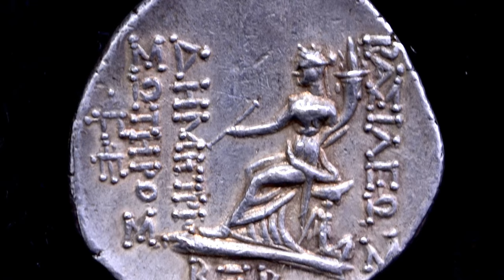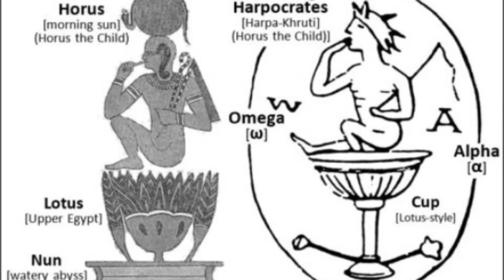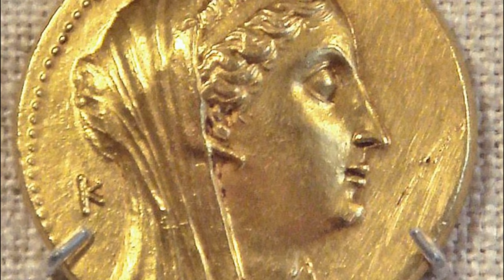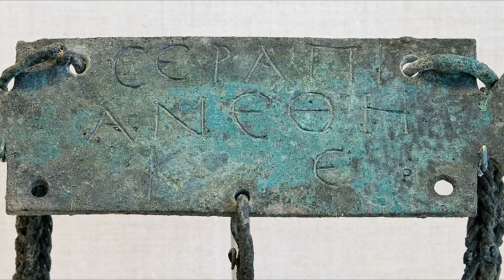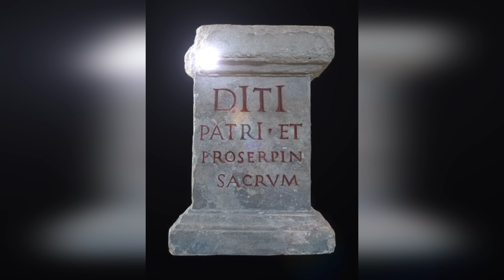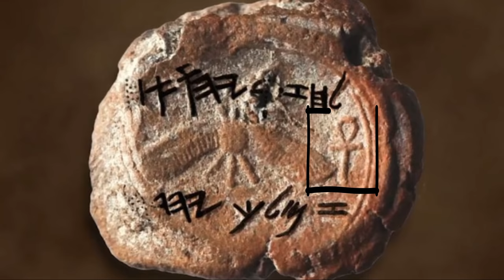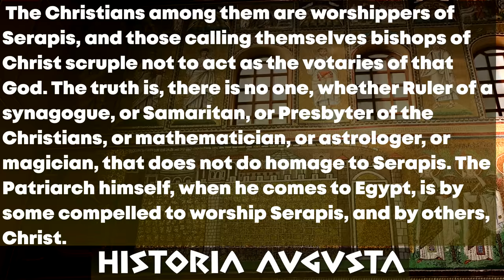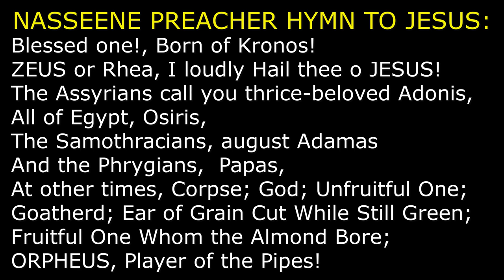Serapis: Healer of the Blind & Lord of Lords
Serapis (Koinē Greek: Σέραπις, later form) or Sarapis (Σάραπις, earlier form, originally Demotic: wsjr-ḥp, "Osiris-Apis") or Sorapis (Koinē Greek: Σόραπις) is a Graeco-Egyptian deity. The cult of Serapis was promoted during the third century BC on the orders of Greek Pharaoh Ptolemy I Soter of the Ptolemaic Kingdomin Egypt as a means to unify the Greeks and Egyptians in his realm. A serapeum (Koinē Greek: Σεραπεῖον serapeion) was any temple or religious precinct devoted to Serapis. The cultus of Serapis was spread as a matter of deliberate policy by the Ptolemaic kings. Serapis continued to increase in popularity during the Roman Empire, often replacing Osiris as the consort of Isis in temples outside Egypt.

Serapis was depicted as Greek in appearance but with Egyptian trappings, and combined iconography from a great many cults, signifying both abundance and resurrection. Though Ptolemy I may have created the official cult of Serapis and endorsed him as a patron of the Ptolemaic dynasty and Alexandria, Serapis was a syncretistic deity derived from the worship of the Egyptian Osiris and Apis and also gained attributes from other deities, such as chthonic powers linked to the Greek Hades and Demeter, and benevolence linked to Dionysus.

There is evidence that the cult of Serapis existed before the Ptolemies came to power in Alexandria: a temple of Serapis in Egypt is mentioned in 323 BC by both Plutarch (Life of Alexander, 76) and Arrian (Anabasis, VII, 26, 2). The common assertion that Ptolemy "created" the deity is derived from sources which describe him erecting a statue of Serapis in Alexandria: this statue enriched the texture of the Serapis conception by portraying him in both Egyptian and Greek style.

In 389, a Christian mob led by Pope Theophilus of Alexandria destroyed the Serapeum of Alexandria, but the cult survived until all forms of pagan religion were suppressed under Theodosius I in 391.

The most renowned serapeum was in Alexandria. Under Ptolemy I Soter, efforts were made to integrate Egyptian religion with that of their Hellenic rulers. Ptolemy's policy was to find a deity that should win the reverence alike of both groups, despite the curses of the Egyptian priests against the gods of the other previous foreign rulers (e.g. Set, who was lauded by the Hyksos). Alexander the Great had attempted to use Amun for this purpose, but he was more prominent in Upper Egypt, and not as popular in Lower Egypt, where the Greeks had stronger influence.

The Greeks had little respect for animal-headed figures, and so a Greek-style anthropomorphic statue was chosen as the idol, and proclaimed as the equivalent of the highly popular Apis.It was named Userhapi (i.e. "Osiris-Apis"), which became Greek Sarapis, and was said to be Osiris in full, rather than just his ka (life force).

The earliest mention of a Sarapis occurs in the disputed death scene of Alexander (323 BC).[9] Here, Sarapis has a temple at Babylon, and is of such importance that he alone is named as being consulted on behalf of the dying king. The presence of Sarapis in Babylon would radically alter perceptions of the mythologies of this era: the unconnected Babylonian god Ea (Enki) was titled Šar Apsi, meaning "king of the Apsu" or "the watery deep", and perhaps he is the one meant in the diaries. His significance in the Hellenic psyche, due to its involvement in Alexander's death, may have also contributed to the choice of Osiris-Apis as the chief Ptolemaic god.

According to Plutarch, Ptolemy stole the cult statue from Sinope in Asia Minor, having been instructed in a dream by the "unknown god" to bring the statue to Alexandria, where the statue was pronounced to be Sarapis by two religious experts. One of the experts was of the Eumolpidae, the ancient family from whose members the hierophant of the Eleusinian Mysteries had been chosen since before history, and the other was the scholarly Egyptian priest Manetho, which gave weight to the judgement both for the Egyptians and the Greeks.

 The Christians among them are worshippers of Serapis, and those calling themselves bishops of Christ scruple not to act as the votaries of that God. The truth is, there is no one, whether Ruler of a synagogue, or Samaritan, or Presbyter of the Christians, or mathematician, or astrologer, or magician, that does not do homage to Serapis. The Patriarch himself, when he comes to Egypt, is by some compelled to worship Serapis, and by others, Christ. - Historia Augusta